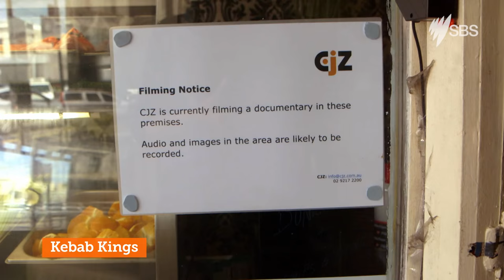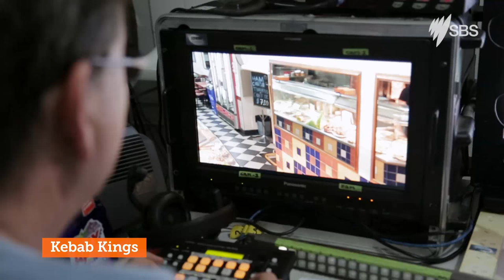Kebab Kings SBS - Teaser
SBS unwraps a sizzling new documentary series, Kebab Kings.
Premieres Wednesday 28 November, 8.30pm on SBS.